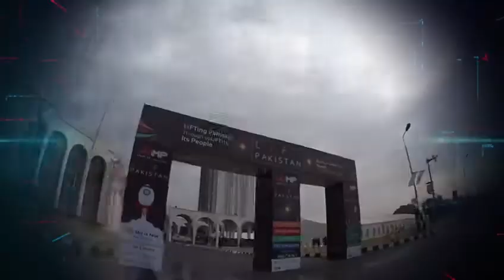LIFT Pakistan 2019 Shout out by Dr Shahid Ali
Here is a big shout out from Mr. Shahid Ali Member Board of Advisors JumpStart to Academia experts, Economists, Investors, Shepherds, Capital providers, Global Influencers, Corporates, Health Specialists and Tourists. Prof. Dr Shahid Ali is Director and Prof of Digital Health at Dynamic Health Systems (DHS) – UK. He is an inspirational and experienced strategic clinical leader with a national and international reputation in how digital innovations such as digital platforms, telehealth and telemedicine can enable the transformation of health and well being services in large populations.

Thank you very much for acknowledging LIFT Pakistan efforts and sharing your opinions.

Join LIFT Pakistan 2019 that is giving you the opportunity to spark your entrepreneurial soul and connect with 250+ Overseas Investors, 500 + National & International speakers, 50+ Universities from all over the Pakistan, 500 startups and 200+ SMEs from all over the world & 20k+ attendees in 50+ different activities during the conference.

Just press on GOING of the event and get FREE general participation in LIFTPakistan conference